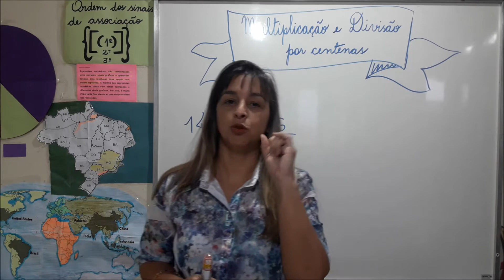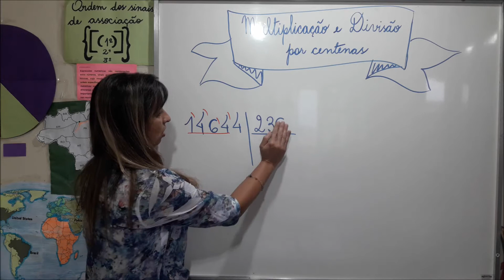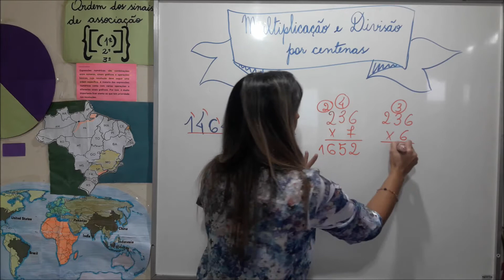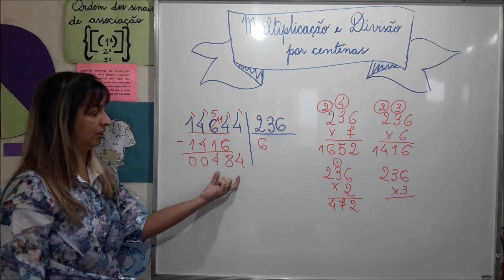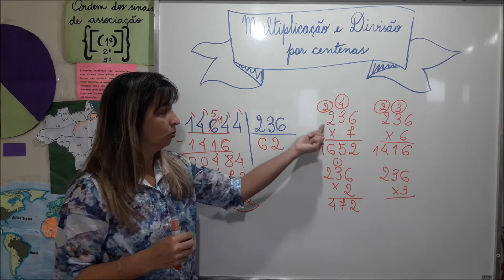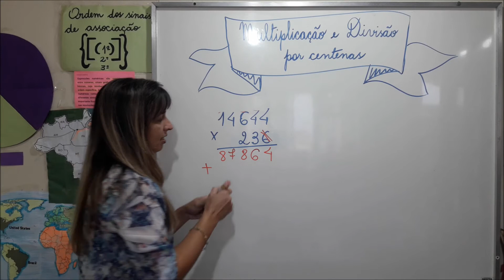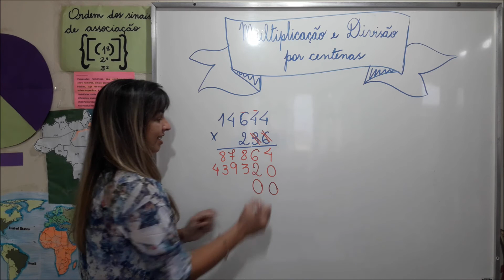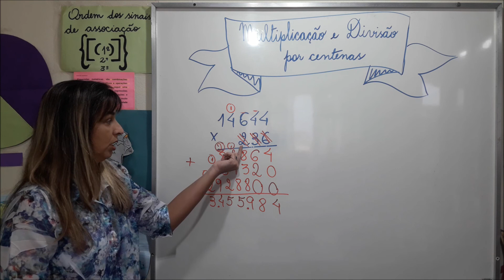5º Ano - Aula do dia 10/06/2020 - Profª Elisangela - Multiplicação e Divisão por Centenas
Revisando Multiplicação e Divisão, utilizando divisores e multiplicadores com 3 algarismos.